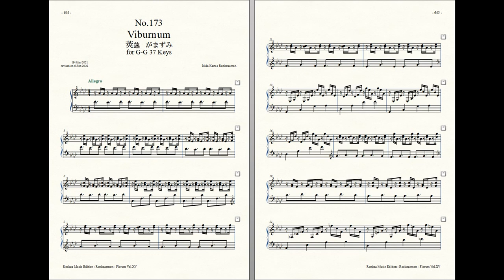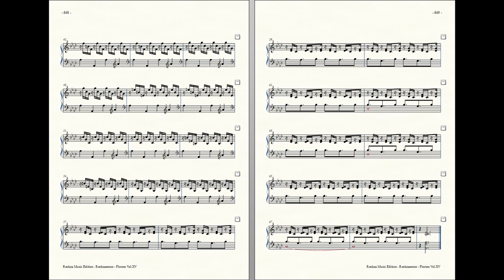Rockzaemon : Prelude for Celesta (remake), Florum No.173